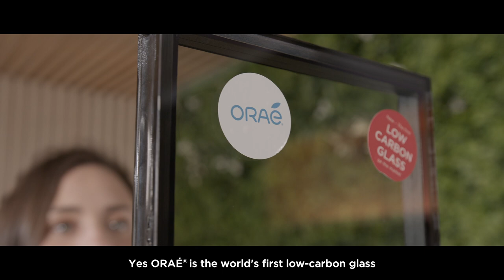Saint-Gobain Glass and Hydro Building Systems promote low carbon facades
Saint-Gobain Glass and Hydro Building Systems are joining forces to drive decarbonisation by helping the building industry design sustainable façades that have circularity built in. The two companies are leading the way through the use of low embodied carbon products thanks to a high percentage of recycled materials: specifically, the Saint-Gobain Glass ORAÉ® glass substrate and Hydro Building Systems aluminium façade products manufactured from Hydro CIRCAL® 75R.